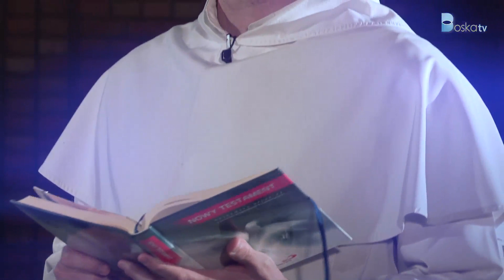Boskie Słowa - Wyrwij się ku życiu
Nie lękajcie się, nie bójcie się, niech się nie trwoży serce wasze... A ja mam takie poczucie, że my się ciągle wszystkiego i wszystkich naokoło boimy. Jakby te Słowa Chrystusa były czymś totalnie nieosiągalnym, mitycznym, absurdalnym, jak gdyby On nie był naszym źródłem pokoju i radości i jakbyśmy nie wierzyli,, że z Nim możemy wszystko przezwyciężyć...